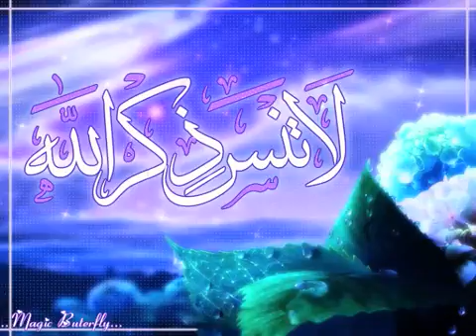Quran Ar Ra'd Mishary alefasy part2سورة الرعد مشاري العفاسي